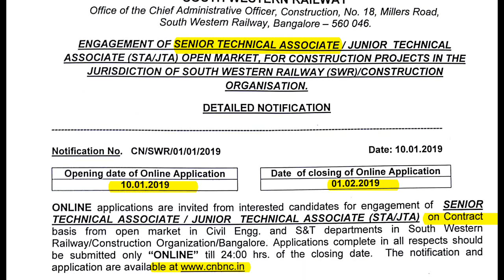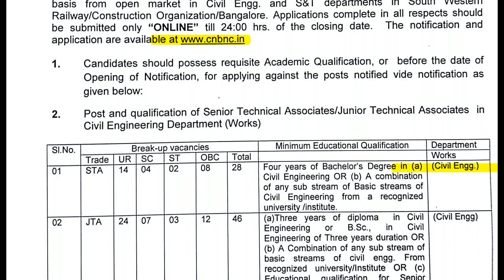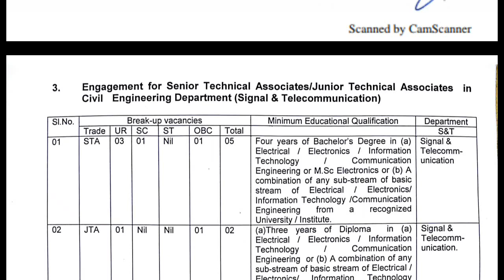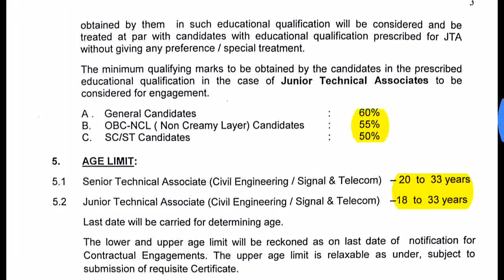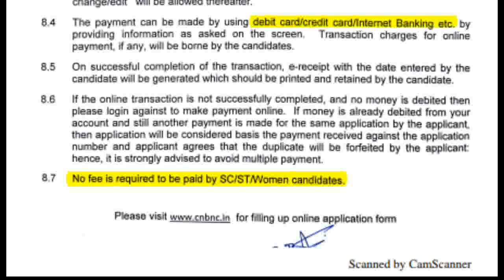RRB-Senior &Junior Technical Associate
RRB-Senior &Junior Technical Associate-Soth western Railway